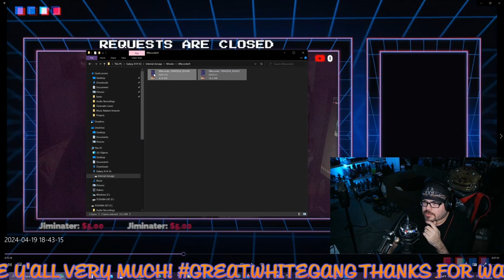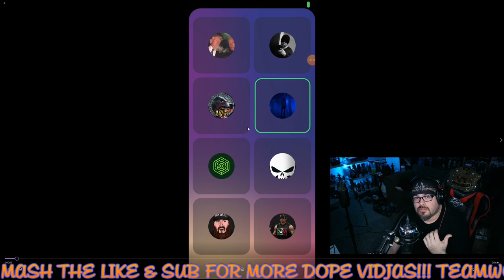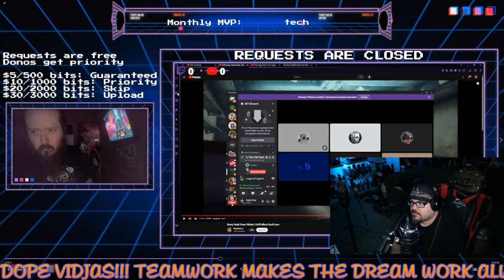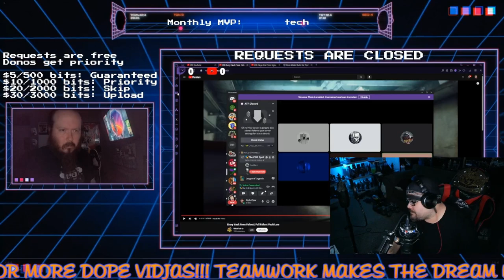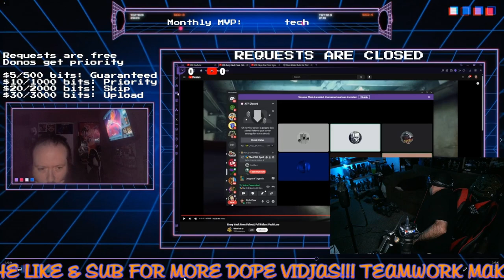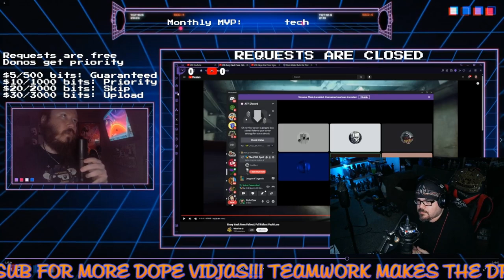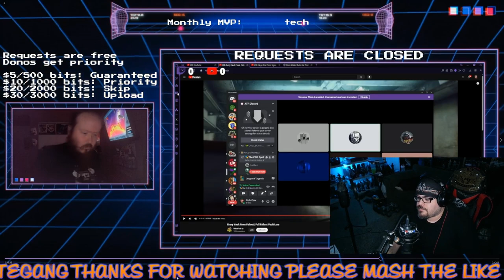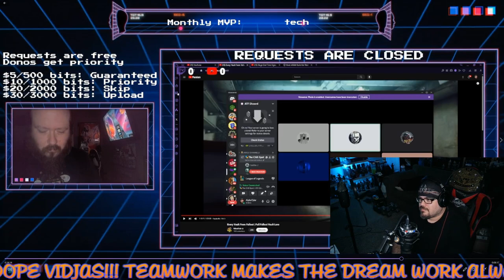DO NOT SUPPORT THIS SCUMBAG!!!